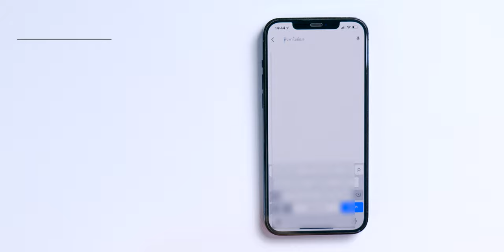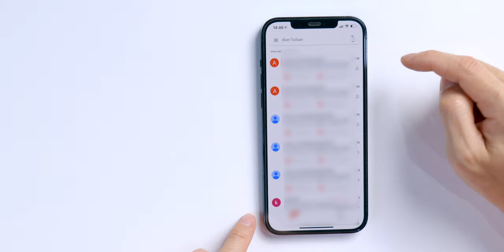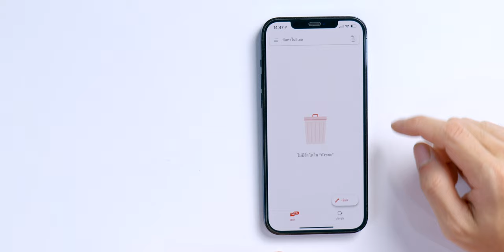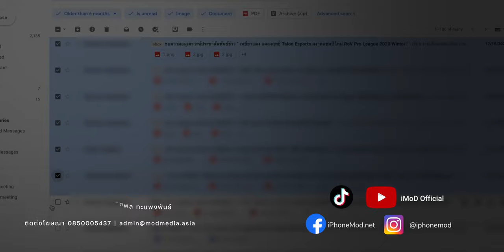พื้นที่ Gmail เต็มทำอย่างไร? ค้นหาไฟล์แนบขนาดใหญ่เพื่อลบ ง่าย ๆ ใน 1 นาที | iMoD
เคลียพื้นที่Gmail อย่างง่าย ค้นคำว่า has:attachment larger:10M
เปลี่ยนเป็น 20M, 30M ก็ได้นะ ส่วนนี้คือการค้นหาอีเมลที่มีไฟล์ขนาดใหญ่ 10MB

พอเจอแล้วก็ลบอีเมลเหล่านั้นทิ้งได้เลย จากนั้นไปลบที่ถังขยะอีกที เท่านี้พื้นที่จะกลับมาเพียบเลย